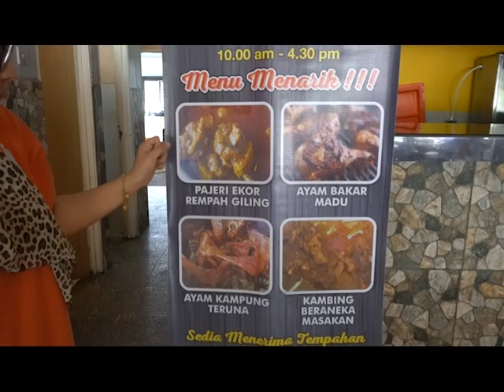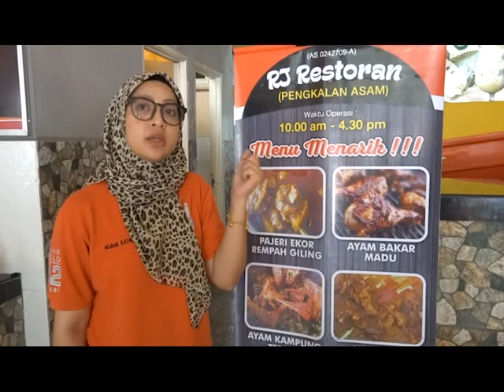TEMPAT MAKAN STUDENT DI PERLIS `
RJ RESTORAN KANGAR

ALAMAT : 11, Jalan Pengkalan, Taman Pengkalan Indah, 01000 Kangar, Perlis
(Berhampiran KPJ Kangar)

Food panda available